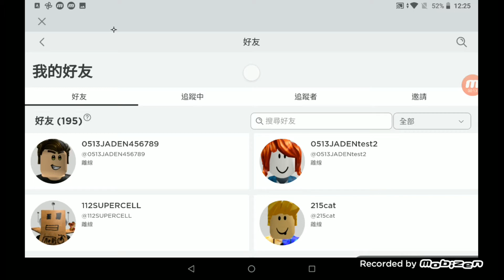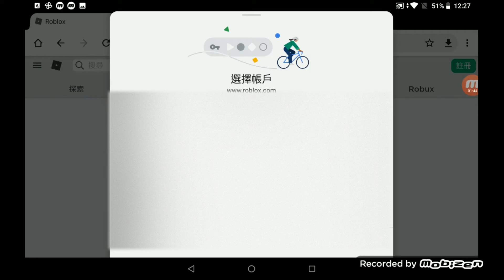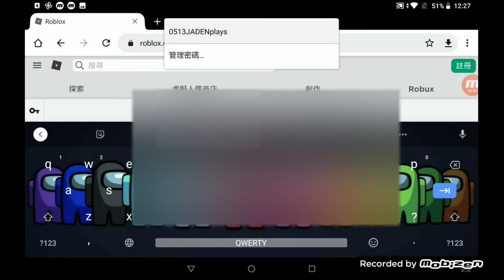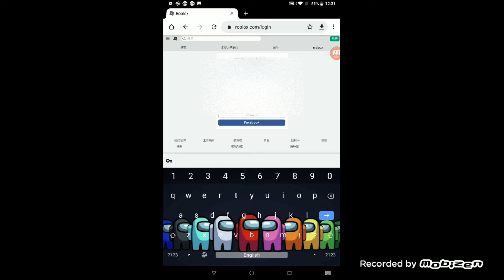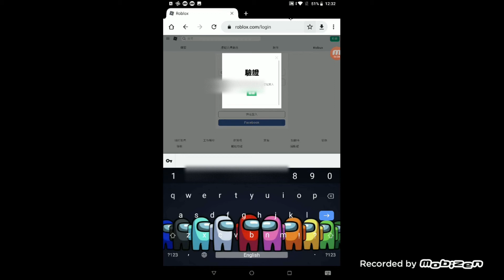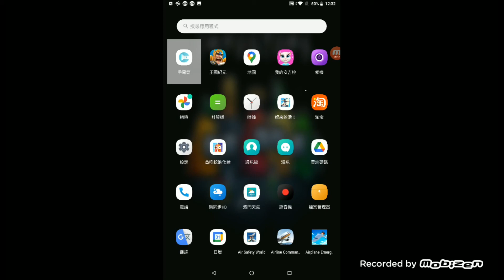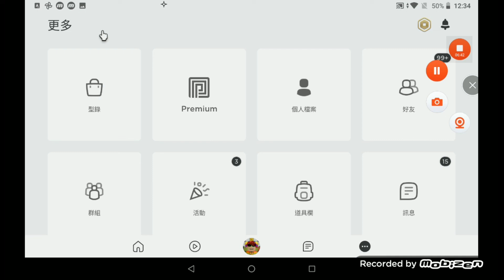FAKE 0513JADENplays!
wth